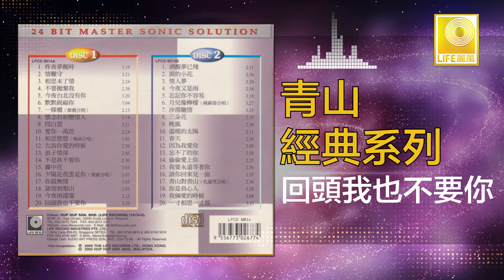青山 Qing Shan - 回頭我也不要你 Hui Tou Wo Ye Bu Yao Ni (Original Music Audio)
“寶島歌王” 青山70年代是麗風唱片的當紅歌星， 這張不朽巨星 名曲珍藏收錄了40首耳熟能詳的歌曲如 “酒醒夢已殘” “晚風” “情難守” 等。